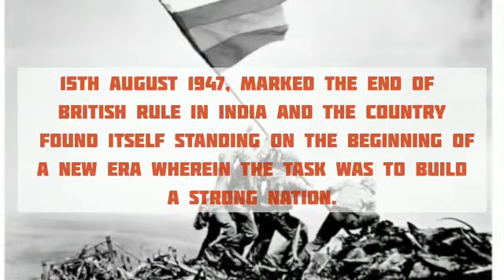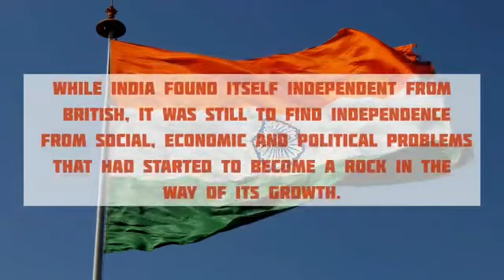Independence Day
SSUS NCC UNIT